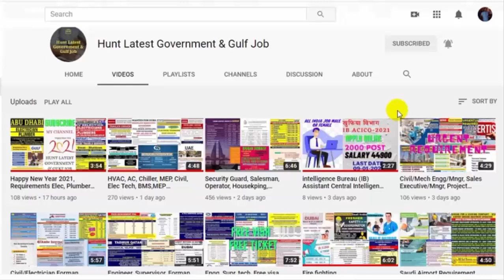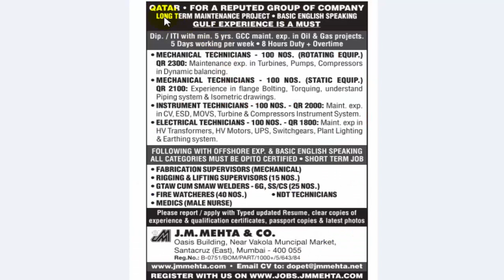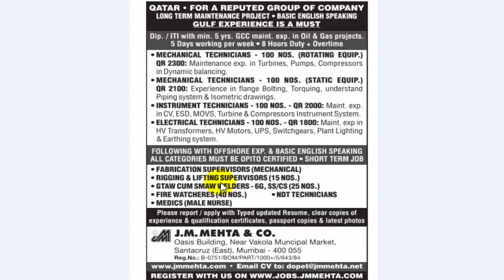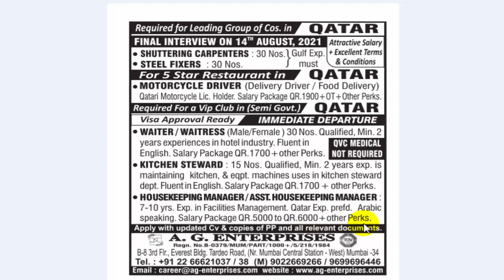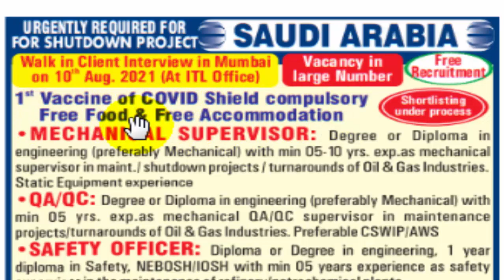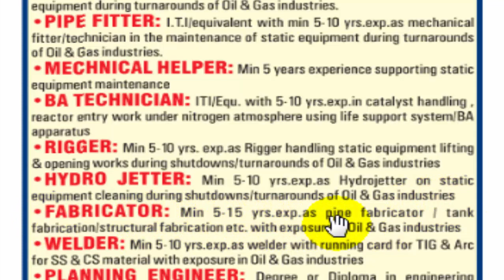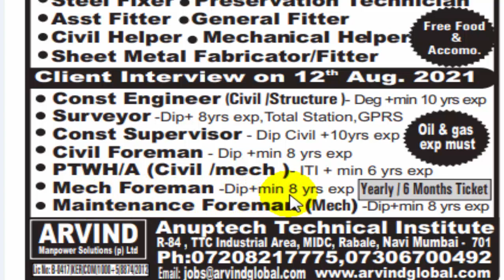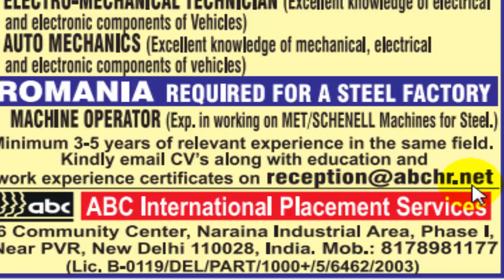Gulf Jobs Today Vacancy 2021 Dubai Oman Qatar Saudi Kuwait | Oil & Gas Construction Maintenance 07/8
Gulf Jobs Today Vacancy 2021 | Free Recruitment's | Dubai Oman Doha Qatar Saudi Bahrain Kuwait & Europe | Oil & Gas Construction Maintenance Offshore project 07/08

1 - Resume (CV)
2 - Experience Letter
3 - Qualifications scan copy
4 - Passport scan copy (Front or Back side)
5 - Passport size Photo